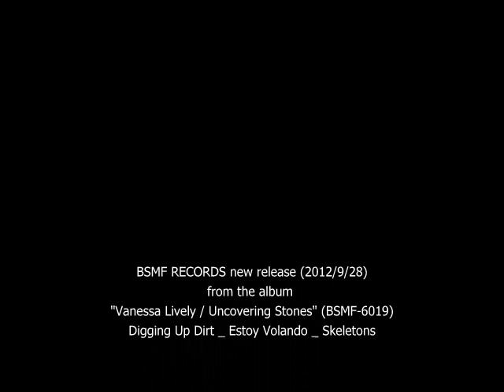Vanessa Lively "Digging Up Dirt _ Estoy Volando _ Skeletons"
from the album
"Vanessa Lively / Uncovering Stones" (BSMF-6019)
Digging Up Dirt _ Estoy Volando _ Skeletons

ソウルフルな歌声とエキゾチックな楽曲で異彩を放つ、若きシンガーソングライターのニューカマー、ヴァネッサ・ライヴリーが日本初登場。テキサス、南アフリカ、エクアドルと移り住んだ経歴から、彼女の作る楽曲はカントリー、ラテン、レゲエ、ファンクなど様々なジャンルを取り込んだワールドの雰囲気を漂わせる独特のオルタナティヴ・フォーク・サウンド。チャランゴやメロディカといった楽器を使用した曲や、スペイン語で歌われる２曲も印象的だ。これぞジプシー・フォークだ！